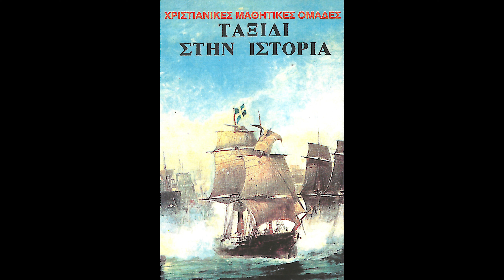01 - Σε σας